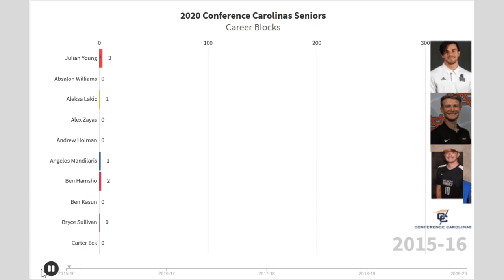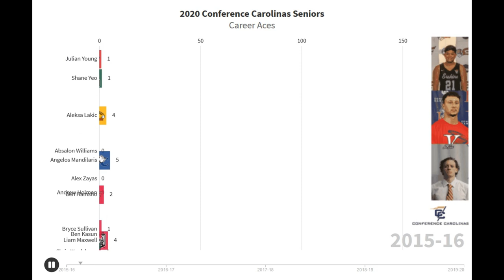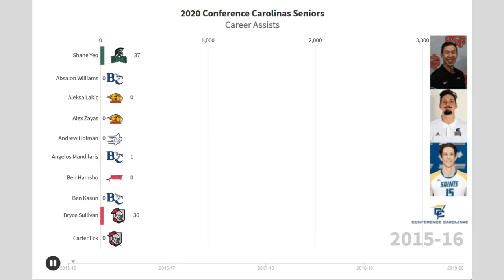Men's NCAA Volleyball: Conference Carolinas [Seniors Statistical Career Tribute]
Top 10 career statistics of the 2020 senior class in the Conference Carolinas.  Career kills, career total blocks, career aces, career digs, career assists.  All career stats are included, not just conference stats.  In the case of transfers, prior school stats are included if the school competed in NCAA DI&II.

Thanks to the 2020 senior class for the great careers and providing the fans with great volleyball.

Data Source:  NCAA.org, individual team sites